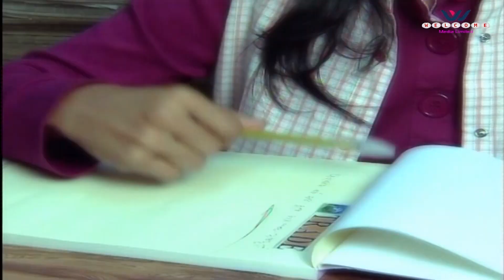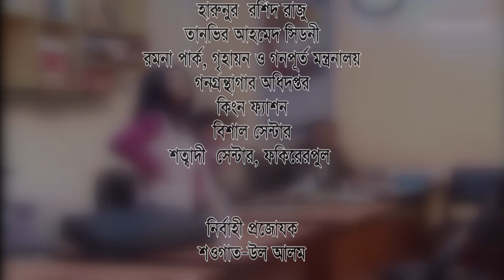Nondon Kanon | Part 4-Chanchal Chowdhury | Bidya sinha mim | Dr ejajul islam | Bangla Natok New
Persenting Bangla New Drama Serial

Serial - Nandon Kanon
Writter - Monjurul Hasan Dulal
Director - Kamrul Hashan Sujon
Producer - Shawgat-ul Alam

Cast - Abul Hayat, Doli Johor, Raaisul Islam Asad, Dr. Azaz, Chanchal Chowdhury, Bidya Sinha Mim, Kusum Shikder, Swagota, Shariar Nazim Joy, Farjana Chobi, Shahed, Rawnak Hasan, Etc